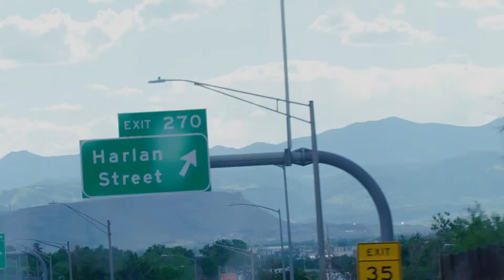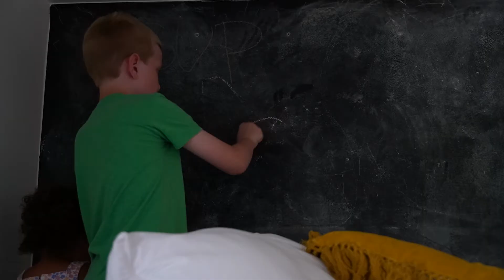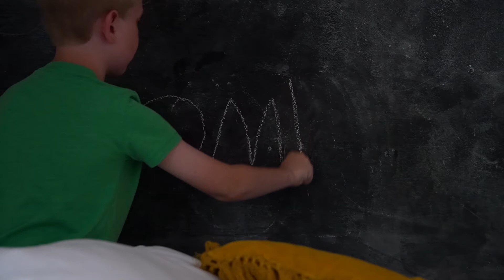OMRI PLAY: COLORADO TRIP Part 1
Omri passes through the Flint Hills (and a bunch of windmills) as he takes a trip to Colorado with family